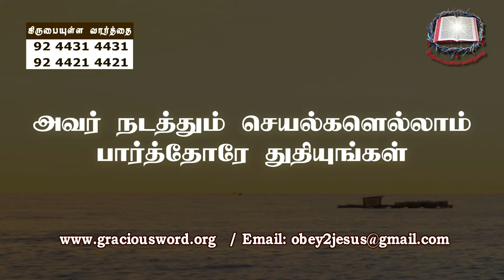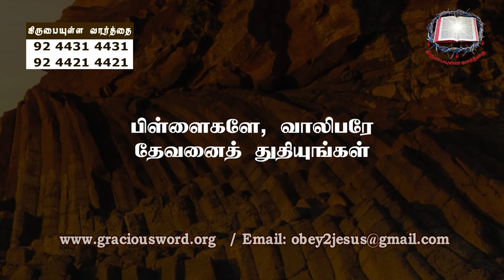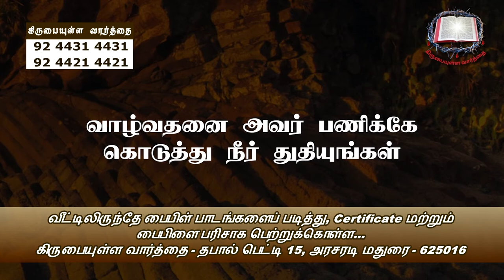Hallehluyah Kartharaiyae | Tamil Christian Song without Music - Bro. Philemon Rajah